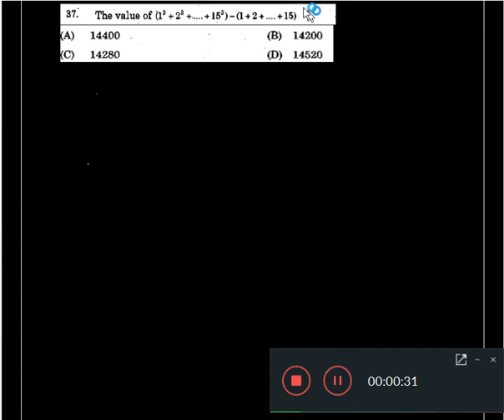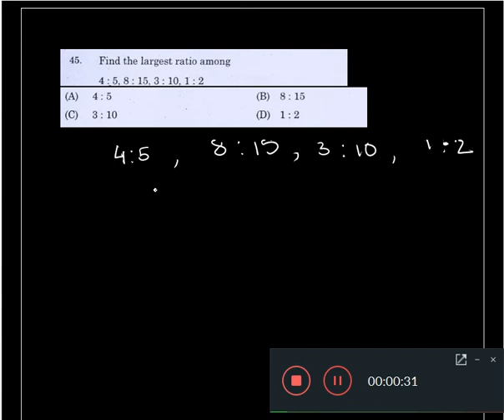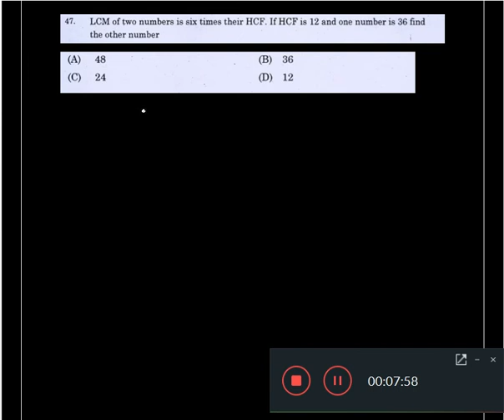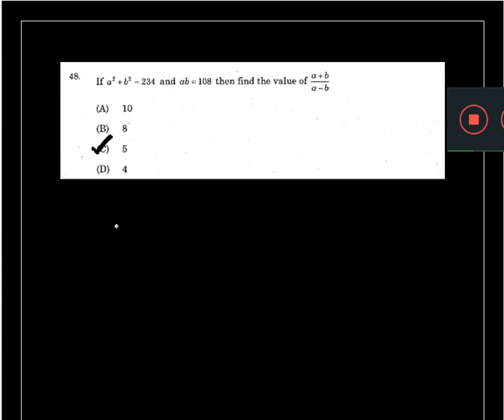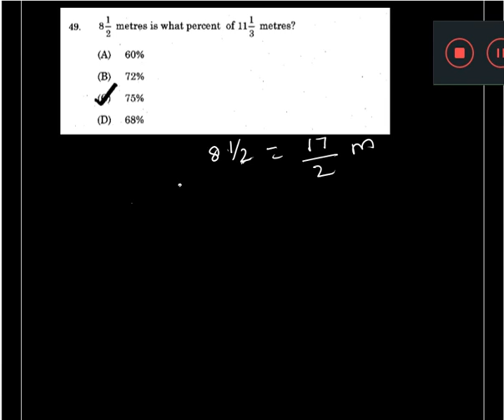Maths previous question paper - Part 1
Tamilnadu veterinary and animal husbandry exam Feb 2020 - math sums solved